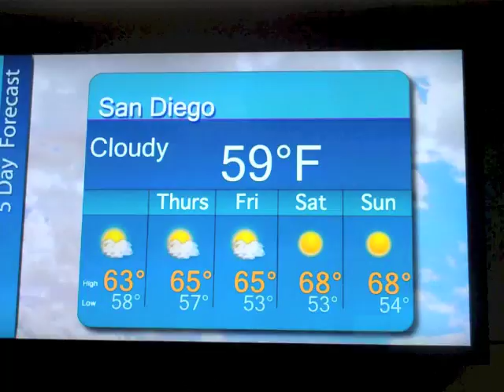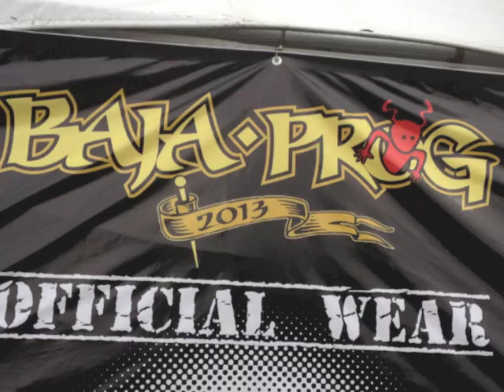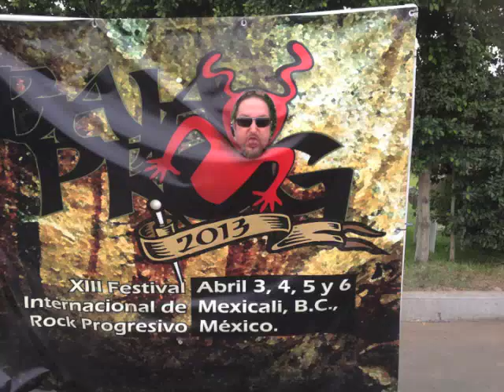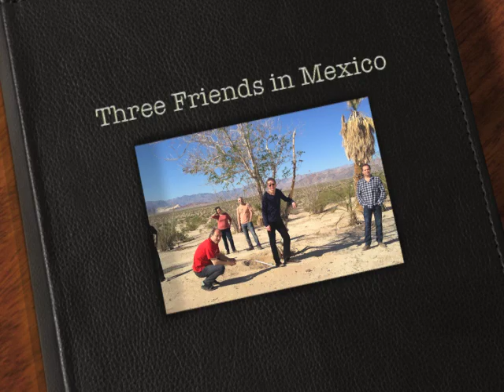Three Friends at Bajaprog festival Mexico 2013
Three Friends play Freehand by Gentle Giant in Bajaprog festival, Mexicali, Mexico April 2013